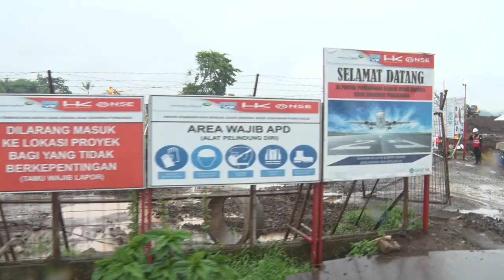Melihat Progres Pembangunan Bandara Jenderal Soedirman Purbalingga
Kabupaten Purbalinggga sebentar lagi akan segera punya bandara komersial baru. Bandara ini merupakan pengembangan dari Bandara Wirasaba yang selama ini untuk kepentingan militer.

Saat berkunjung ke Purbalingga, saya sempatkan melihat progres pembangunan bandara yang kini bernama Bandara Jenderal Besar Soedirman. Pembangunan saat ini baru sekitar 14 persen.

Pada tahap pertama, runway akan dibangun sepanjang 1,6 km. Selanjutnya pada tahap kedua akan diperpanjang hingga 2,5 km. Untuk merealisasikan itu Pemprov Jateng telah mengucurkan Rp50 miliar untuk pembebasan 69 bidang tanah. Diharapkan pada lebaran tahun 2020 bandara bisa digunakan untuk pendaratan pesawat.

Mengecek langsung pengerjaan tanah, ada yang membuat saya kagum. Yakni pengerjaan perbaikan tanah atau kolom grouth modular yang ternyata tekhniknya itu hanya ada di bandara Soekarno-Hatta dan di sini. Ini teknologi luar biasa. Semoga cepat selesai dan manfaatnya segera dirasakan masyarakat.